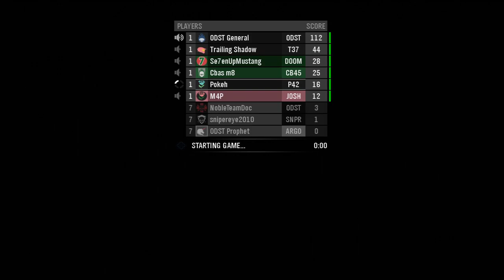Halo: Reach - Death Trap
Your shields can't repel firepower of this magnitude.